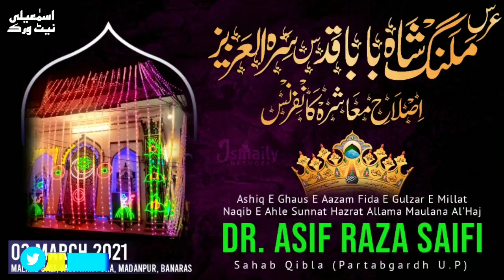Dr. Asif Raza Saifi • New Nizamat Part #5 • Urs E Malang Shah Baba • 03 March 2021 at Banaras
UrseMalangShahBaba RaddiAllahuAnhu
Islah E Mu'ashra Conference

📑 03 March 2021 at Malang Gali, Jagjivan Pura, Madanpura, Banaras

Nizamat By:-
Hazrat Allama Maulana
🎙Dr. Asif_Raza_Saifi Sahab Qibla
(Partabgadh U.P)